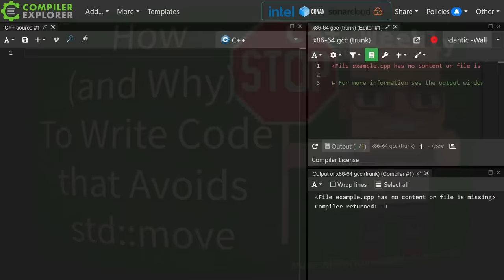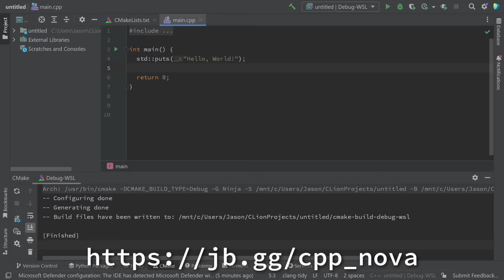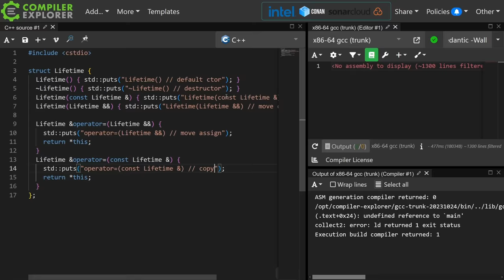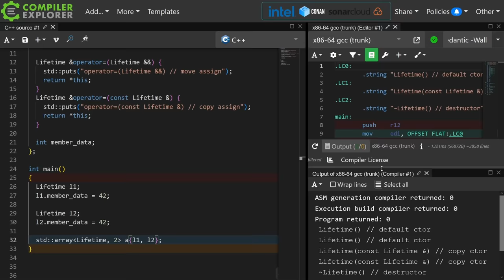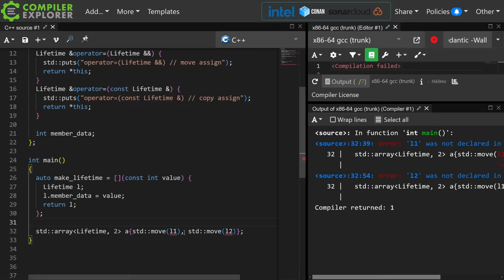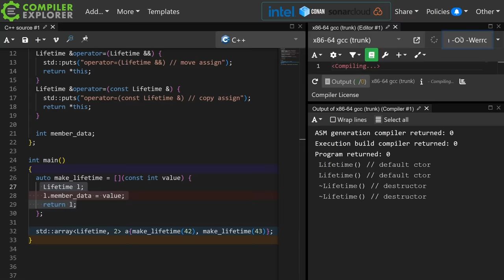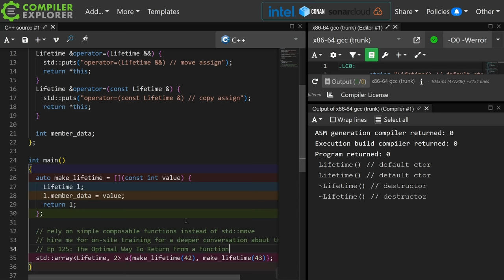C++ Weekly - Ep 404 - How (and Why) To Write Code That Avoids std::move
Upcoming Workshop: C++ Best Practices, NDC TechTown, Sept 9-10, 2024
Upcoming Workshop: Applied constexpr: The Power of Compile-Time Resources, C++ Under The Sea, October 10, 2024

Calling all C++ developers: A free preview of CLion with much faster core IDE functions is out! 🎉 Introducing CLion Nova – a version of CLion with the C++ language engine from ReSharper C++ and JetBrains Rider. It brings:

    Faster highlighting speeds
    A more responsive UI
    Significantly fewer freezes and hangs in refactorings

T-SHIRTS AVAILABLE!

GET INVOLVED

JASON'S BOOKS

RECOMMENDED BOOKS

AWESOME PROJECTS

O'Reilly VIDEOS